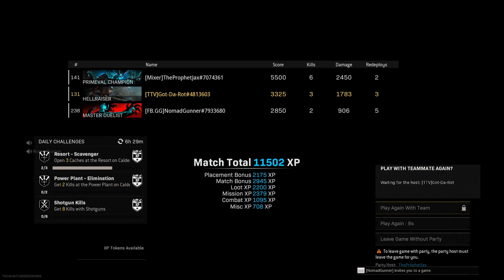The 'Joe's A Little B**** Man We All Know He's Really A Roze Under His Bunny Suit' Dub Pt 1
It's the 'Joe's A Little B Man We All Know He's Really A Roze Under His Bunny Suit' Dub Pt. 1

Special Thanks To:
NomadGunner
TheProphetJax